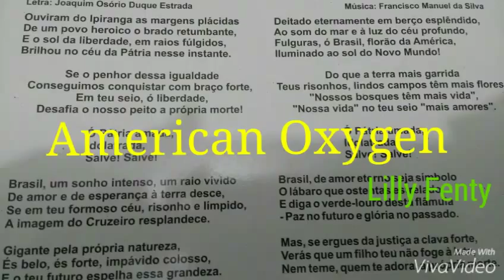Lilly Fenty - American Oxygen (Áudio)